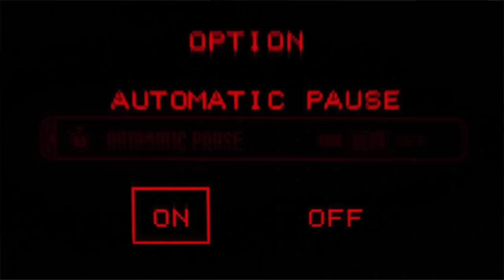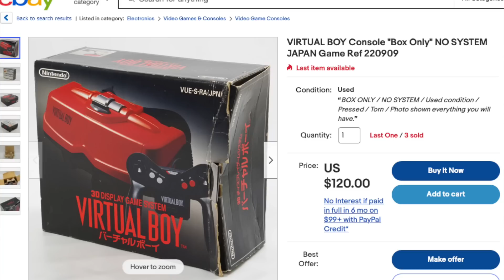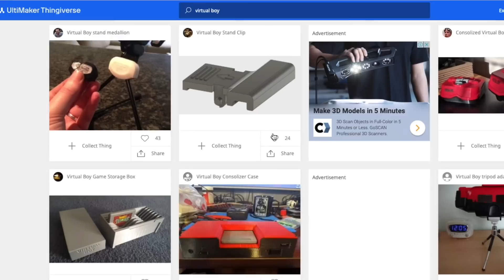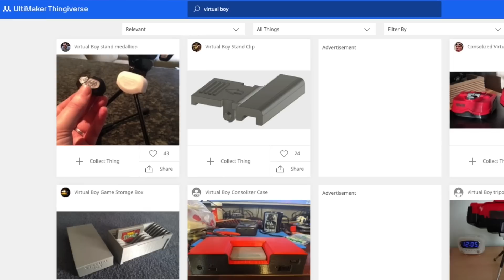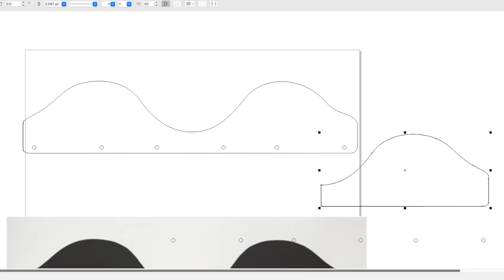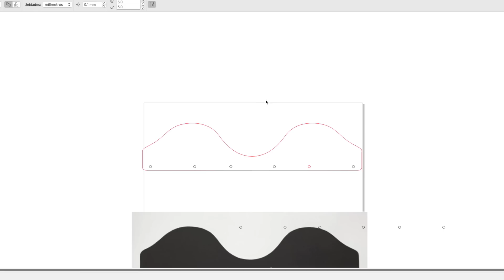RESTAURACION: VIRTUAL BOY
Twitter.com/mundoyakara

Instagram.com/mundoyakara